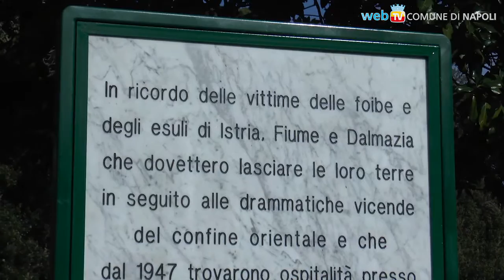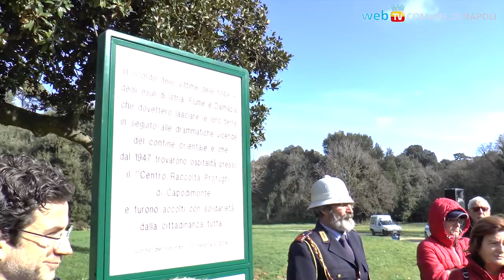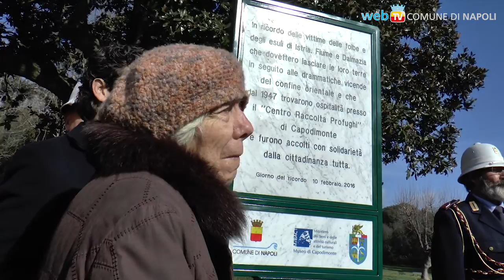I profughi giuliano-dalmati, nella Memoria del Bosco di Capodimonte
Con una targa nel luogo in cui furono accolti a Napoli, il Comune nella Giornata del Ricordo delle vittime delle foibe ricompone la memoria storica della vita dei profughi giuliano-dalmati e della loro integrazione nella città.